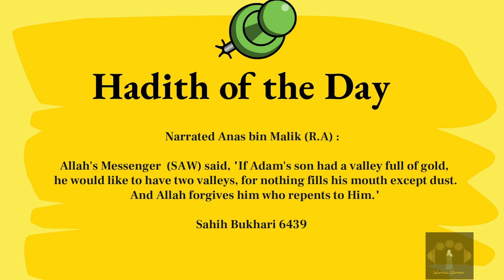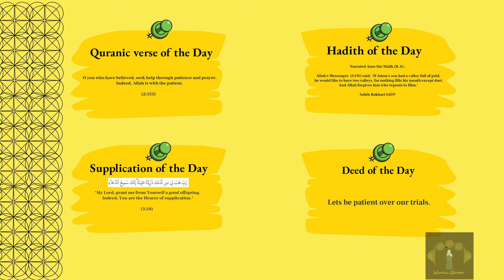Ramadan Day 17 || Ramadan series 2021 || Islamic women || Animated video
Ramadan رَمَضَان is one of the blessed Month of Islam;
Anas bin Malik (R.A) narrated that :

the Messenger of Allah (SAW) said: "Whoever has dried dates, then let him break the fast with that, and whoever does not, then let him break the fast with water, for indeed water is purifying."

Al-Ghāffar  is one of the titles of God in Islam, translated as "The repeatedly Forgiving ",May Allah forgive us all & Al-Aleem is one of the titles of God in Islam, translated as "The All Knowing,The Omniscient", Allah is best of all knower.